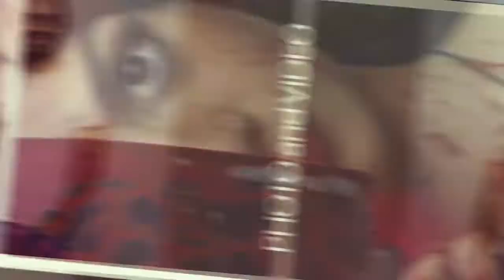Entrevista Isaac Zambrano Team Cayuco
En este episodio Isaac Zambrano, tres veces campeón del Ocean to Ocean de cayucos en Panamá, nos comparte un poco sobre todo lo que se requiere para tanto inciar como cayuquero, hasta para ser campeón.